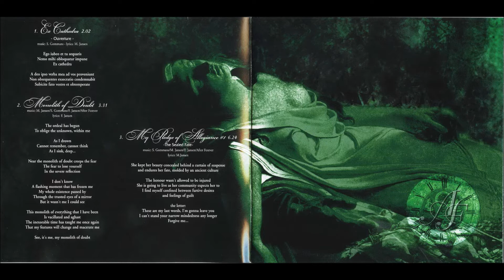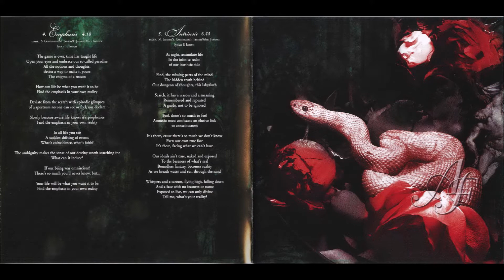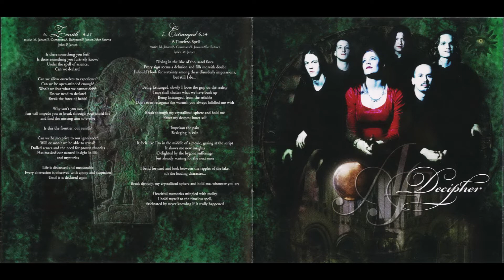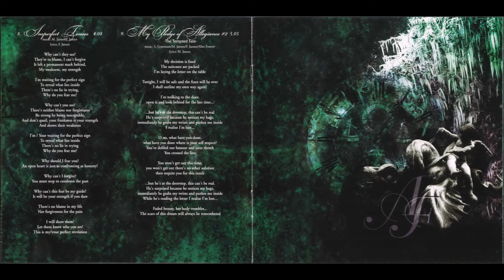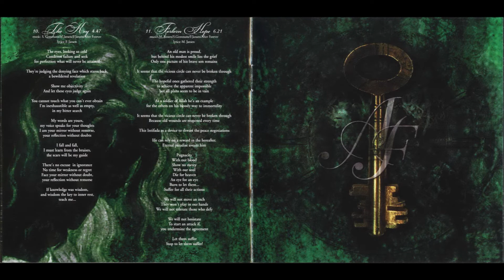After Forever - Decipher [Full Album]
After Forever - Decipher (2001)
Género/Genre: Symphonic/Death Metal

Tracklist:

Ex Cathedra: Overture - 0:00
Monolith Of Doubt - 2:02
My Pledge Of Allegiance I: The Sealed Fate - 5:35
Emphasis - 11:59
Intrinsic - 16:20
Zenith - 23:04
Estranged - 27:25
Imperfect Tenses - 34:23
My Pledge Of Allegiance II: The Tempted Fate - 38:31
The Key - 43:39
Forlorn Hope - 48:28
For The Time Being - 54:52
Who Wants To Live Forever - 59:57
Imperfect Tenses (Duet With Damian Wilson) - 1:04:47
Monolith Of Doubt (Single Version & Floor Jansen) - 1:08:59
Imperfect Tenses (Orchestral Version) - 1:12:32